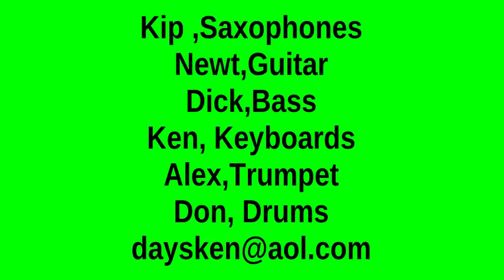Six across,Re-union gig 2015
Dave Armstrong's party and Six Across getting together 2015